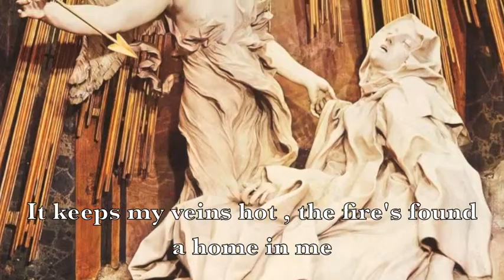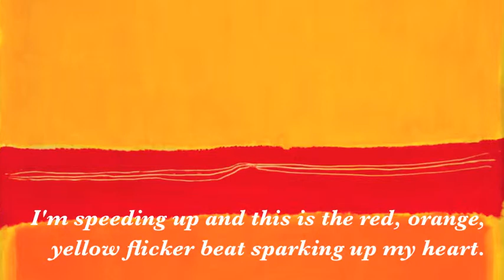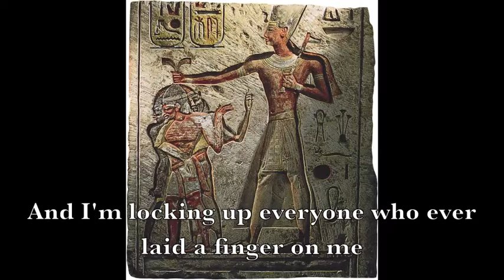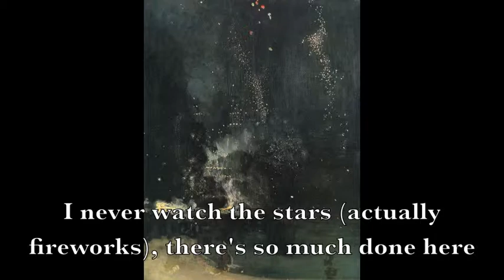AH&C Lyrics, "Yellow Flicker Beat," Lorde.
I do not claim ownership of any music, lyrics, or images presented in this video. The music is copyright of Lorde, while all images are cited below.

Citations in order of appearance…

Veil Bust of a veiled woman, Bernini, marble, Baroque.
Snowstorm, Turner, oil on canvas, Romanticism.
The Defeated Boxer, Unknown Artist, Hellenistic Greek, Bronze “WOW.”
Judith Beheading Holofernes, Artemisia Gentileschi, oil on canvas.
Ecstasy of St. Theresa, Bernini, marble, Baroque.
Unique Forms of Continuity in Space, Boccioni, bronze, Futurism.
Medea, Frederick Sandys Jason, oil on canvas, Neoclassicism.
The Calling of Saint Mathew, Caravaggio, oil on canvas, Baroque.
The Garden of Earthly Delights, Bosch, oil on panel, Northern Renaissance.
The Last Judgment, Michelangelo, fresco, Sistine Chapel, Renaissance.
Duchessa di Montejasi with Her Daughters, Elena and Camilla, Edgar Degas, oil on canvas, Impressionism.
Marilyn Diptych, Andy Warhol, acrylic on canvas, Pop Art.
Nocturne in Black and Gold, the Falling Rocket, Whistler, oil on panel, end of 19th Century.

The Nightmare, Henry Fuseli, oil on canvas, Romanticism.
Winter, Jean-Antoine Houdon, marble, Rococo.

The Transfiguration, Raphael, oil on canvas, High Renaissance.
The Betrayal of Christ, Giovanni Francesco Barbieri, oil on canvas, 1621.
The Cathedral, Rodin, bronze, Impressionist.
Ramesses II Smiting his Enemies, unknown, painted limestone, 19th Dynasty.

Red, Orange, Yellow :
Red and Orange Color Field Painting, Barnett Newman, oil on canvas, 1950, Abstract. MoMa.
No. 5/No. 22, Mark Rothko, oil on canvas, Abstract Expressionism.
Color Field Painting, Barnett Newman, oil on canvas, 1949, Abstract.
Actually Lorde:
Girl with Roses, Freud, oil on canvas, 1947.
Sarcastic Comments, J. Davidson, bitterness, 2015.